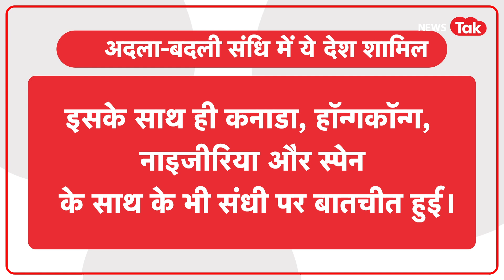Qatar में फांसी से बचे 8 पूर्व नेवी अफसर, अब जल्द होगी वतन वापसी, फंसा है एक पेंच, जानें क्या?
पिछले साल अगस्त से ही कतर की जेल में बंद 8 पूर्व नेवी अफसरों की फांसी पर रोक लगा दी गई है. अक्टूबर 2023 में कतर की अदालत ने सभी पूर्व नेवी अफसरों को मौत की सजा सुनाई थी. लेकिन भारतीय विदेश मंत्रालय की ओर से शुक्रवार को कहा गया है कि कतर की अदालत ने सभी पूर्व अफसरों को दी गई मौत की सजा को कम कर दिया है. मौत की सजा पर लगाई गई रोक के बाद परिवार वालों ने जहां राहत की सांस ली है. वहीं, अगले कदम को लेकर सतर्क भी हैं. परिजनों का कहना है कि फांसी पर लगी रोक को हम अपनी जीत नहीं बता सकते हैं. हम आगे शीर्ष अदालत की ओर रुख करेंगे.